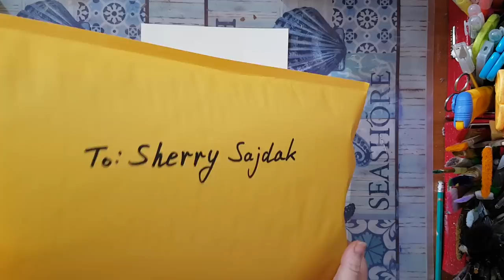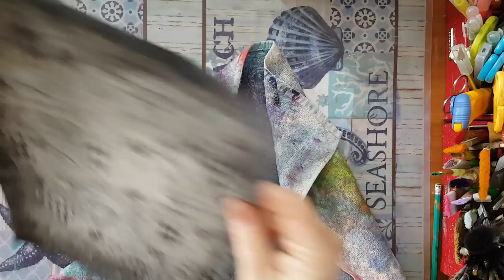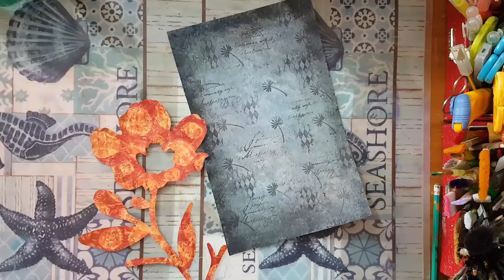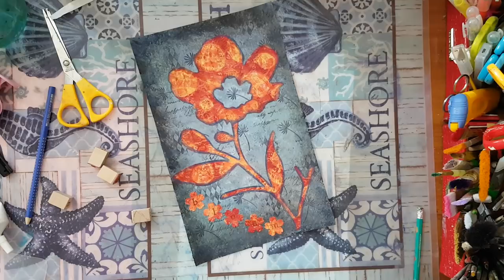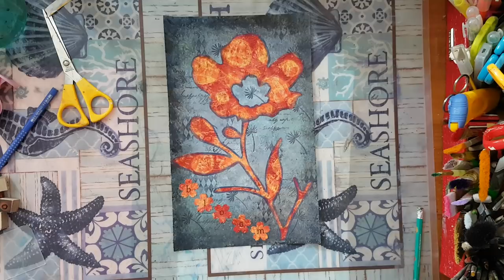Art Journal Page and Winner Of The Giveaway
Noit Berkovich